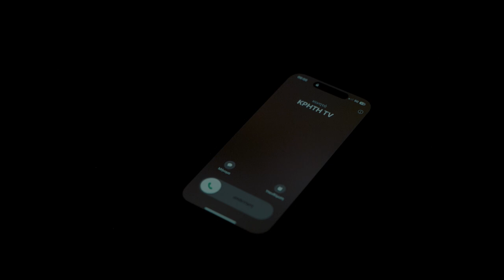ΚΡΗΤΗ ΣΗΜΕΡΑ | trailer 2024-25 - Νέο Πρόγραμμα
📺 ΚΡΗΤΗ Σήμερα – η εκπομπή που εμπιστεύεσαι!
Κάθε μέρα είναι μια νέα ευκαιρία να ενημερωθείς, να εμπνευστείς και να συνδεθείς μαζί μας στην αγαπημένη σου εκπομπή "ΚΡΗΤΗ σήμερα"! 🎙️
👉 Από τις πιο επίκαιρες ειδήσεις, συνεντεύξεις και αναλύσεις, η Νικολέτα Σφακιανάκη φέρνει την αλήθεια κοντά σας με σοβαρότητα, αλλά και το χαμόγελο που όλοι αγαπάμε!
💡 Η μέρα σου γίνεται καλύτερη όταν ξέρεις τι συμβαίνει γύρω σου – κι εμείς είμαστε εδώ για να σε κρατάμε ενήμερο, να συζητάμε τα θέματα που πραγματικά έχουν σημασία, και να δίνουμε φωνή σε όλα όσα μας επηρεάζουν καθημερινά